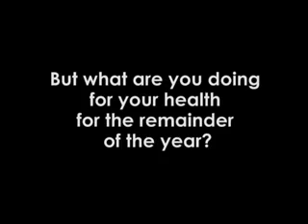Juicer ANGEL JUICER